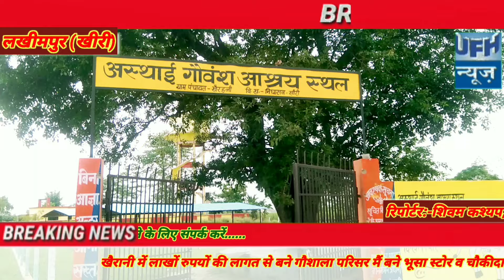खैरानी में लाखों रुपयों की लागत से बने गौशाला परिसर मैं बने भूसा स्टोर व चौकीदार केन्द्र की उड़ी टिन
लखीमपुर (खीरी):-विकासखंड निघासन के खैरानी गांव में लाखों रूपों की लागत से बना गौशाला परिसर के अंदर भूषा स्टोर व चौकीदार केंद्र की आंधी में उड़ी तीन आपको बताते चलें कि ग्रामीणों ने बताया कि लाखों रुपए की लागत से बना खैरानी गाँव का गौशाला जिसका उद्घाटन हो चुका है फिर भी यहां कोई अभी तक गौशाला में गाय मौजूद नहीं है। जिसके चलते सरकार के लाखों रुपए का ग्राम प्रधान व पंचायत सचिव लग रहे चुना और गौशाला प्रवेश द्वार पर बने गेट जो की हाल ही में लगाया गया था। वह भी टूट चुका है लाख हजारों रूपों की लागत से भूसा केंद्र में भूसा इकट्ठा किया गया था। भूसा स्टोर की टिन उड़ जाने से हजारों रुपयों का भूसा पानी में भीग कर सड़ रहा है। व चौकीदार केन्द्र की टिन भी आंधी व बारिश में उड़ गई। जबकि सरकार ने दावे कर रखे हैं कि काम जो अपने क्षेत्र में करें वह सुचारू रूप ढंग से किया जाए। फिर भी सरकार के मंसूबों पर ग्राम प्रधान व सचिव पानी फेर रहे। वही खैरानी गांव में बने नाला निर्माण जो गलत तरीके से गांव के बीचो-बीच लाकर छोड़ दिया गया। खैरानी के गांव वालों ने बताया कि रोड की तरफ से नाली का निर्माण अंदर की तरफ लेकर आए थे और यही तक केवल नाली निर्माण की गई। और हम लोगों के रास्ते व घर के सामने लाकर छोड़ दी गई। जिसके चलते हमारे घर के बाहर लगे खड़ंजे पर 400 मीटर की दूरी पर नाली का गंदा पानी भरा रहता है। जिससे आए दिन बच्चों को व बूढ़ो को गंदगी और बदबू, अनेक बीमारियों से जूझना पड़ रहा है। बच्चों को स्कूल जाने में दिक्कत होती है। जहां उनका इस रास्ते से स्कूल पास पड़ता था।वहीं अब वापस घूम कर लंबी दूरी तय करके स्कूल पहुंचते हैं।ग्रामीणों ने बताया कि कई बार ग्राम प्रधान व सचिव से कहने के बावजूद भी कार्य नहीं किया गया। ना ही पानी का निकास बनाया गया। जिससे हम हर प्रकार की दिक्कतों का सामना करना पड़ता है।और आगे जाकर ग्राम पंचायत सचिव के खिलाफ उपजिला अधिकारी को दी एप्लीकेशन और की कार्यवाही की मांग।